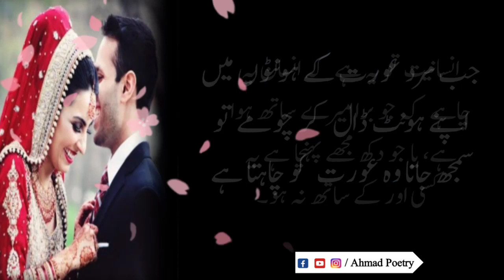Zbrdast New urdu Quotes | Men Women Sayings | Most Urdu Quotes